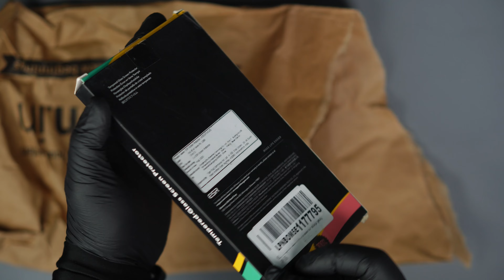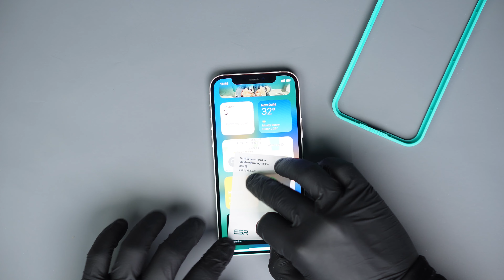Best Way to Apply Tempered Glass on iPhone || ASMR Video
Best Method to Apply Tempered Glass on iPhone || ASMR Video

Music Details

Item ID:                                    SNJ9Z8M
Author Username:                 AGsoundtrax
Licensee:                                Anuj Batra
Registered Project Name:   gizmo gyan unwind
License Date:                        June 22nd, 2023